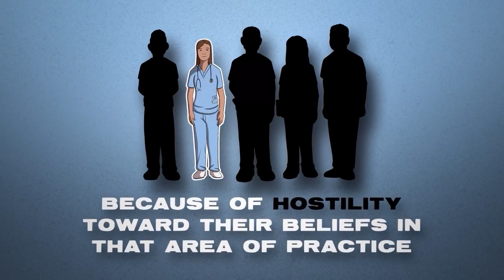Presiunile ideologice încalcă libertatea de conștiință a personalului medical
CIF: 33686860